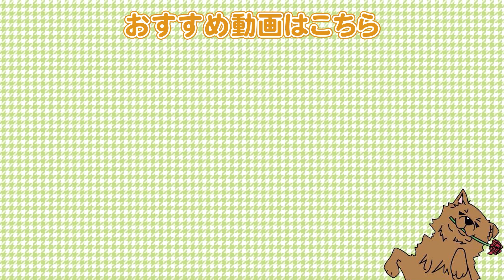ワンちゃんのお散歩時の糞の片づけ問題について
●柴犬②

【関連動画】